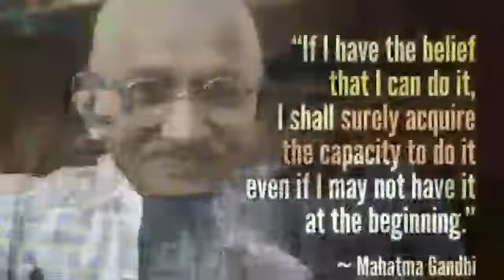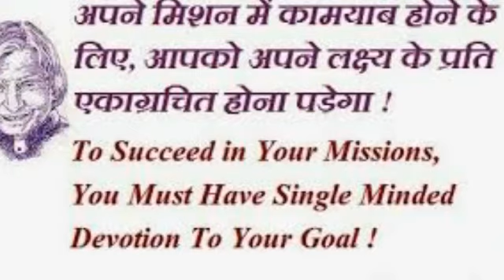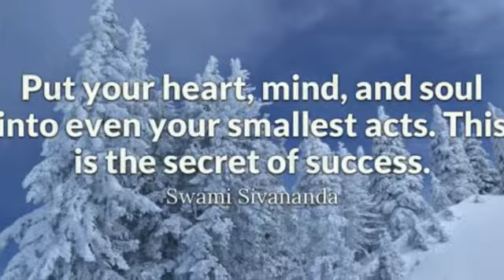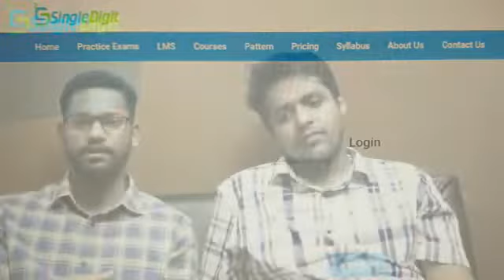IRS और IPS से सीधी बात | IAS Motivational Video | 2020 | UPSC CSE / ARMY / SSC CGL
Motivational Video For UPSC | IAS | SSC | CGL | CHSL | RAILWAY | BANKING | ALL COMPETITIVE Aspirants

Are You Preparing For Government Job | Banking | SSC | Railway | Banking | Police | Other Competitive Examination then Join SINGLEDIGIT